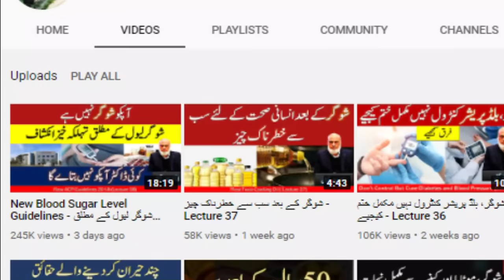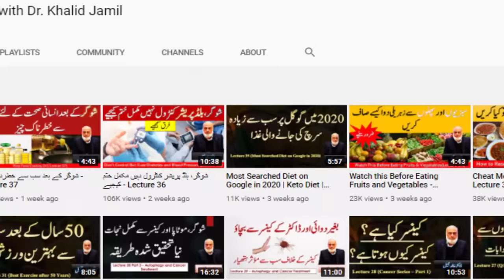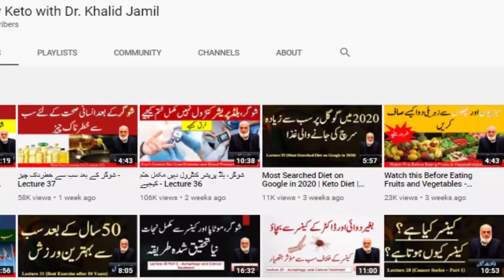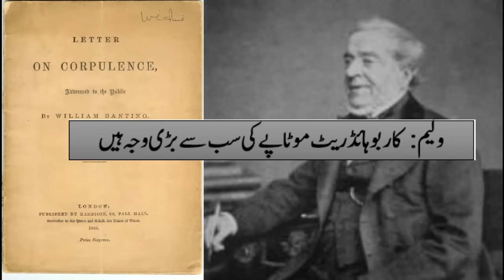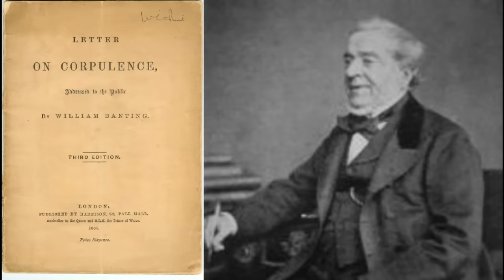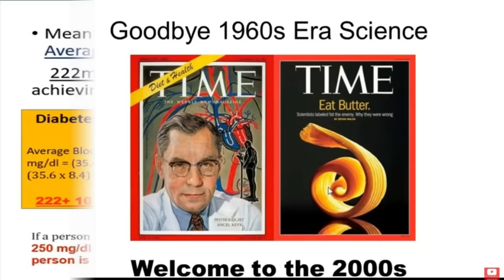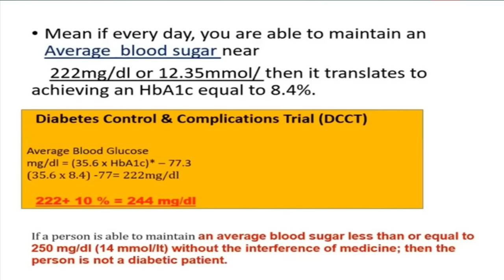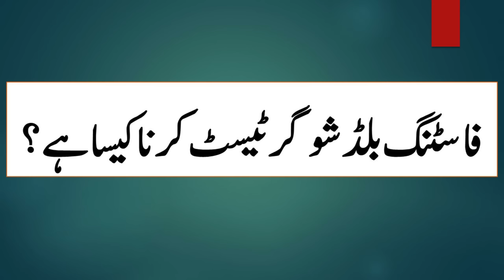شوگر سے مکمل نجات کا ڈائٹ چارٹ | Lecture 39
جانیےشوگر لیول چیک کرنے کا سب سے بہتر طریقہ
sugar ka ilaaj ab mumkin hai, sugar ka ilaaj in urdu